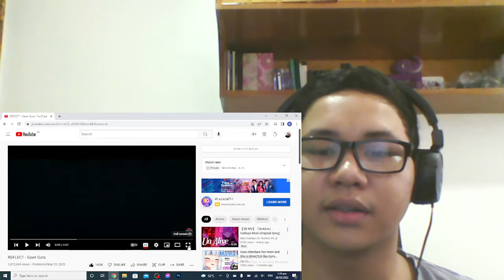REFLECT-GAWR GURA REACTION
This' a reaction to the new ver. of Gura's OG song "Reflect" and it absolutely amazing. I love the artworks of Red Gura especially where she's like in front of the throne all menacingly so epic.